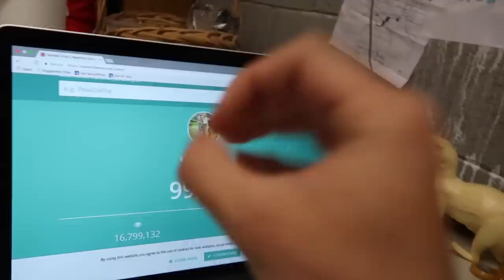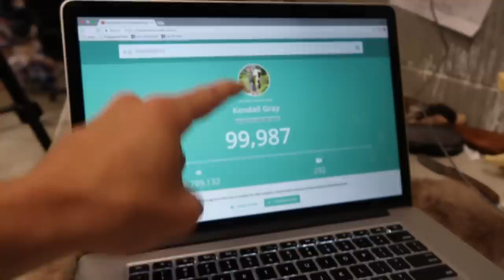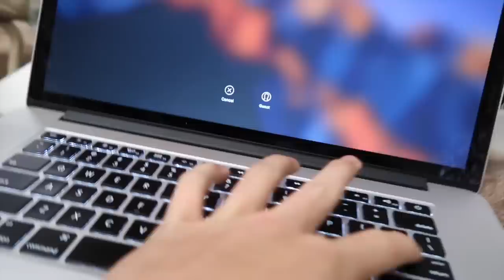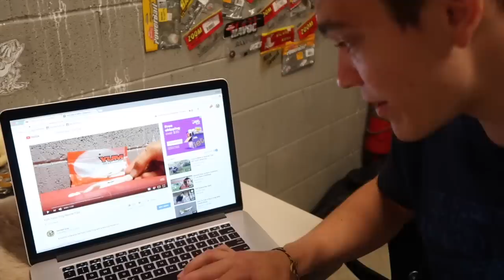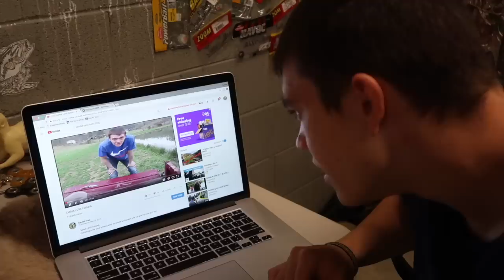Reacting to my OLD VIDEOS!!! - Kendall Gray 100K Special